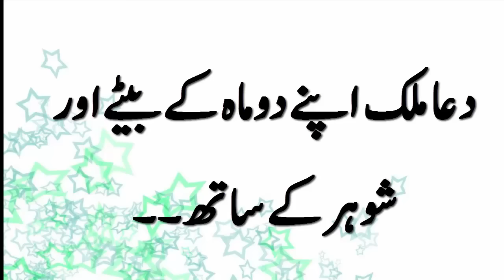دعا ملک اپنے دو ماہ کے بیٹے اور شوہر کے ساتھ۔۔ | Dua Malick New Born Baby Picture